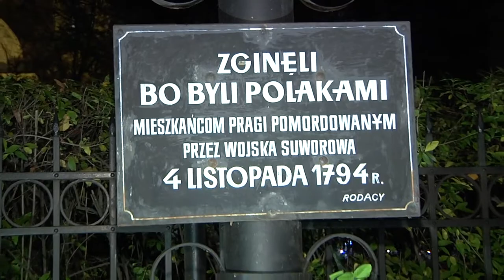Abp Hoser: Nie jesteśmy stworzeni, aby zabijać!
4 listopada 2015 była 221. rocznica Rzezi Pragi. Tego dnia wspominaliśmy ofiary jednego z najbardziej krwawych wydarzeń w historii Warszawy. Podczas Rzezi Pragi, w jednym dniu, wojska rosyjskie wymordowały ponad 20 tysięcy osób, wojskowych i cywilnych mieszkańców.

Abp Henryk Hoser SAC podczas homilii przypomniał: Takie konflikty powodują, że życie ludzie ma niewielką wartość. Niech ten dzień będzie dla nas ogromnym przypomnieniem, że nie jesteśmy stworzeni po to, aby się zabijać...